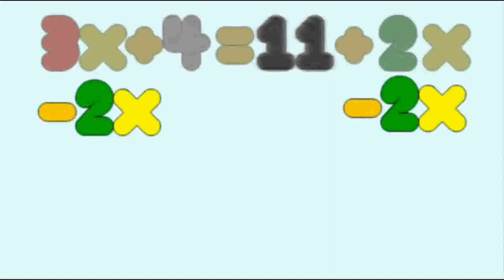X finds out his Value but it's post-BFB 28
Links and Stuff.
MySpace: NO!!!
Other: ???
rip in pizza four 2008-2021